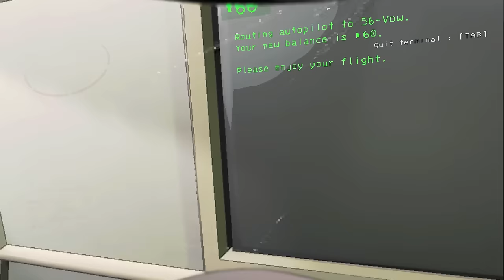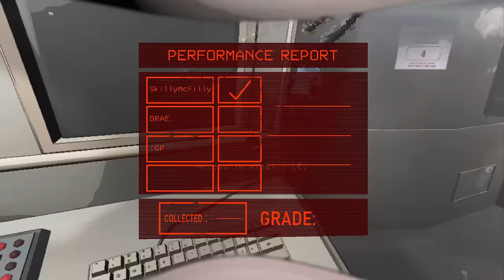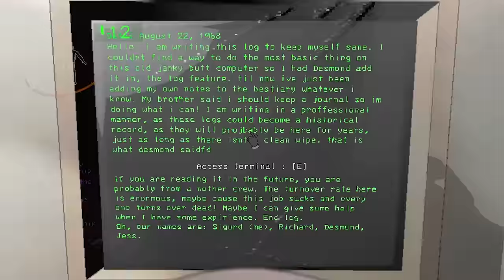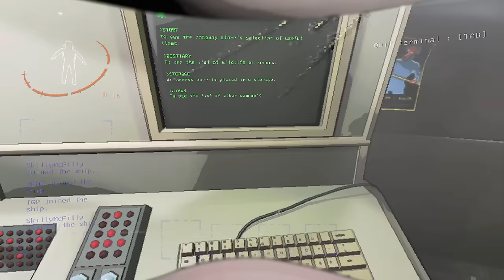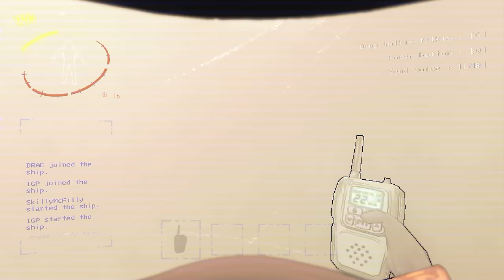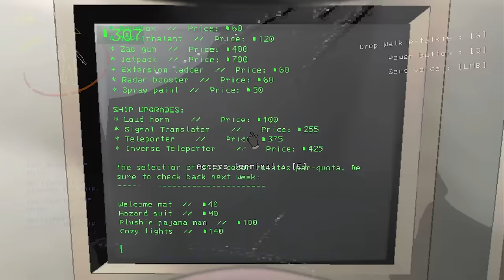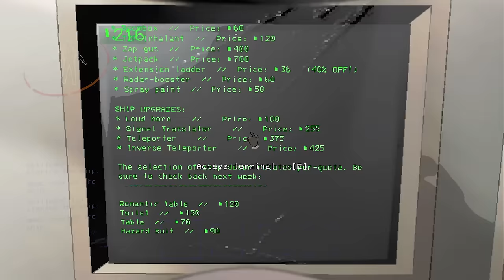We "Tried" Being "Professional" In Modded Lethal Company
Welcome to Lethal Company.
Friends in this video:

IGP:  @IGP, @IIGP
Drae: @drae, @GastDrae